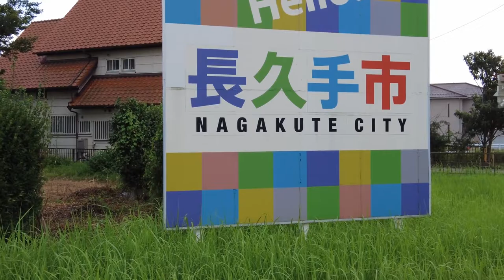【4K 60fps】Japan Cycling Tour - Bike Ride in Japanese Countryside | Nagoya Japan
In today's Japan Walking Tour video, you guys join me for a relaxing bike ride in Nagakute city, Aichi prefecture, Japan. This trip I used a mamachari bike and a DJI Osmo Pocket 2 camera to record videos. Hope you will relax while watching this video. If you see something interesting in the video, let me know.